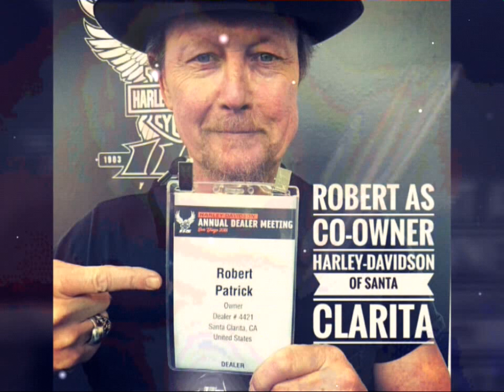Happy Birthday Robert Patrick!